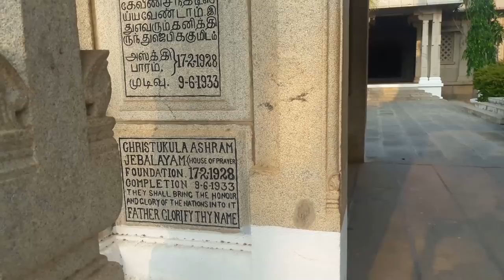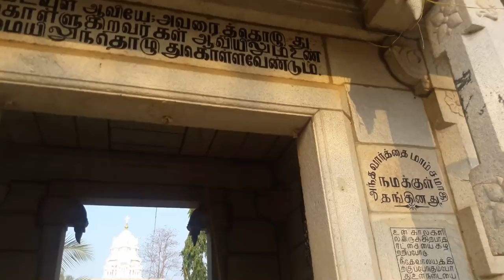கிறிஸ்துகுல ஆசிரமம் திருப்பத்தூர் - Christukula Ashram at Tirupattur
Founded by Savirirayan Jesudason (Periannan) and Ernest Forrester - Patton (Chinnannan). Jesudason was born in 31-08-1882, was the fifth member of the family. In May 1910 he graduated as a Doctor in Medicine in England. While studying medicine he met Ernest Forrester and became great friends.

Ernest Forrester was born in 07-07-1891 in Scotland. He comes from a devoted family.

During 1920 both of them came to India. In 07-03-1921 the two started in rented buildings in Tirupattur, part of which was equipped as a hospital, with a theological professor as the surgical assistant and a young lad as a male nurse.